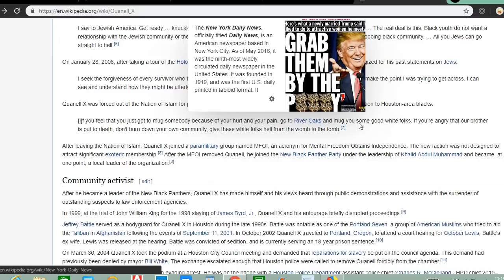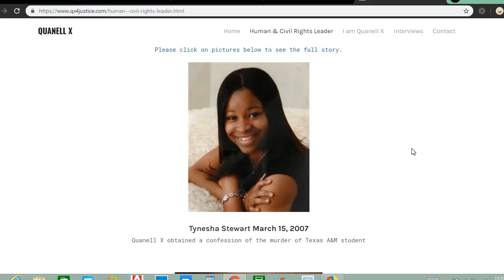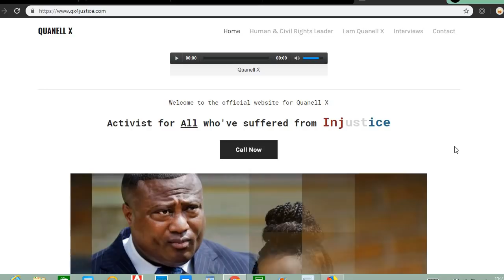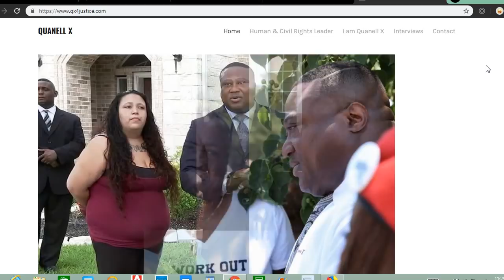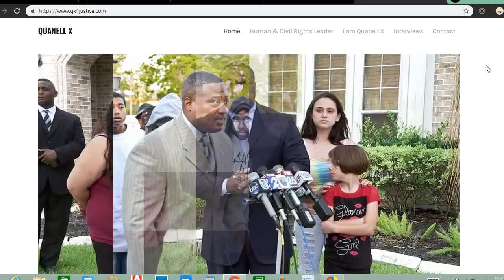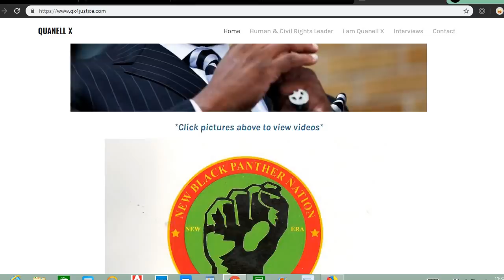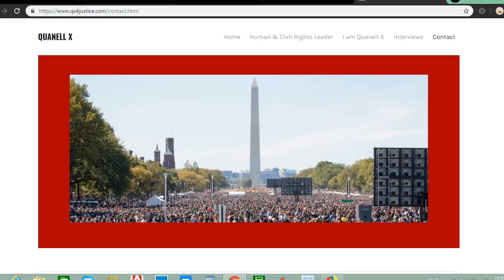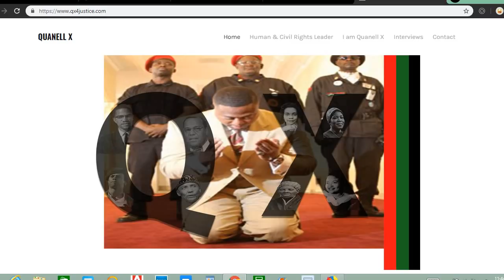Maleah Davis Activist Info W/ Alexis & VDon13